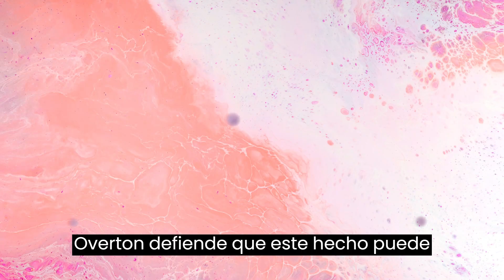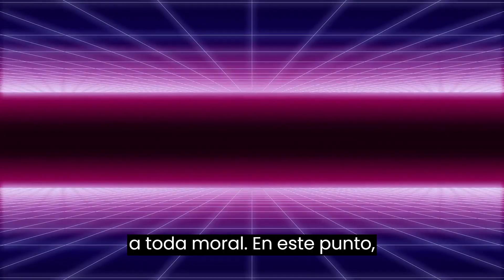👊👊La VENTANA de OVERTON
In this video, I'm sharing with you my interpretation of Ventana de Overton, a painting that has recently been making the rounds on social media. I believe that this painting is a depiction of historical manipulation and propaganda, and I wanted to share my thoughts with you in this video.

If you're interested in conspiracy theories and the power of the media, be sure to check out this video! I'll discuss the painting and my interpretation of it, and share some thoughts about how it could be related to historical manipulation and propaganda.